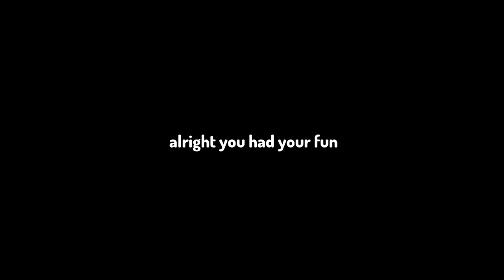"We're accidentally in loveeeeeee" (Heartbass but it's an Mei and Irenic cover) [The Date Week Mod]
Basically:
there's a video in Irenic's channel where is just her and Mei singing accidentally in love so I just took that and put it as the title, ez

idk how to make cutscenes alright? be gone
Credits:
Thanks to ArtPuppet for making ABSOLUTELY all of the art in the video! go support her she deserves it: